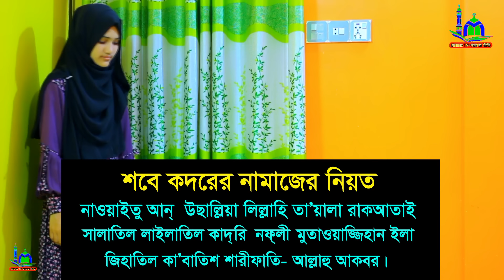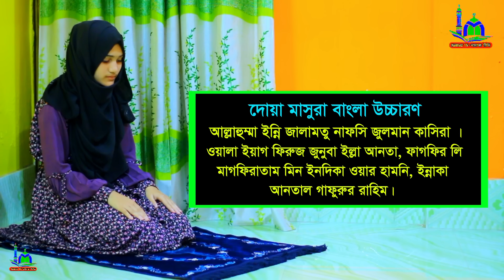লাইলাতুল কদর নামাজের নিয়ম । Lailatul qadar namajer niom | Sobe kodor namaj shikkha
⚠️ Warning ⚠️

👇 যে কোনো প্রয়োজনে যোগাযোগ করুন 👇
        ☺️ মোহাম্মাদ রবিন ☺️